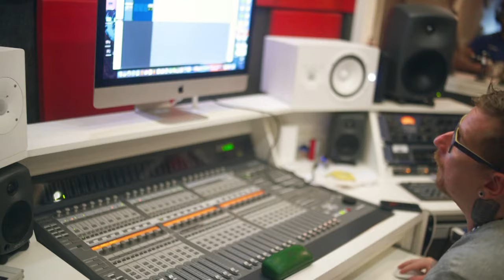Mc Gal - Pampam Arrocha [Web-Clipe Oficial] Prod. DJ Rhuivo.